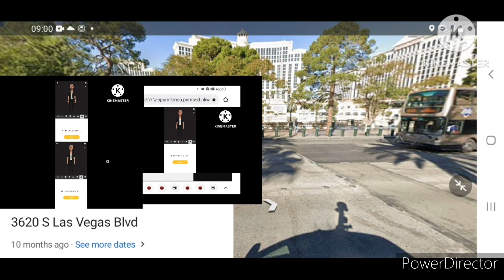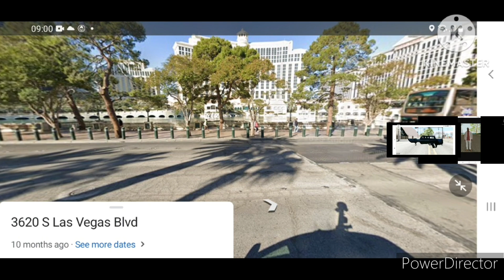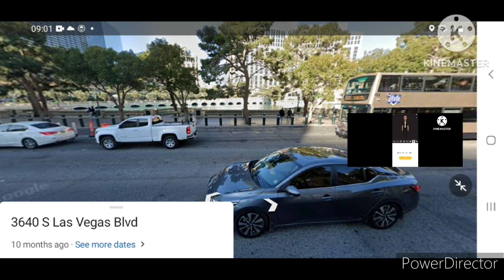SWEET JOHNSON 6 STAR WANTED LEVEL LAS VEGAS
SWEET JOHNSON VS CORRUPT LVPD